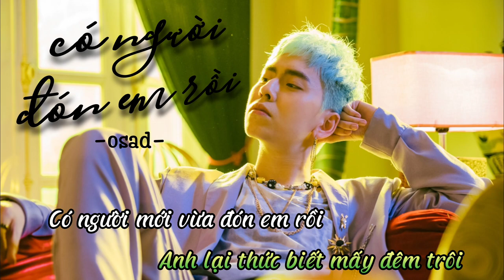OSAD - CÓ NGƯỜI ĐÓN EM RỒI - KARAOKE | BEAT CHUẨN CÓ AD LIB | ict Sound Co Nguoi Don Em Roi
Kênh làm video karaoke ngẫu hứng :v

Nếu bạn có bài tủ muốn hát hay bài tủ có bản phối mới mà chưa có bản karaoke trên youtube thì tìm đến phần mô tả của video để gửi mail cho mình hoặc comment dưới mỗi video mình sẽ làm nếu bài đó hay :v

Like và Share để ủng hộ mình.